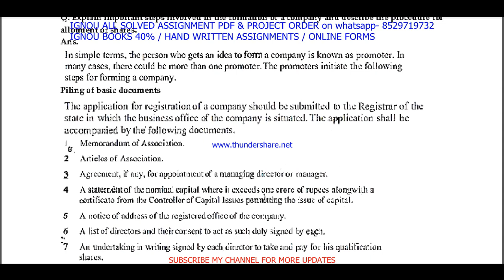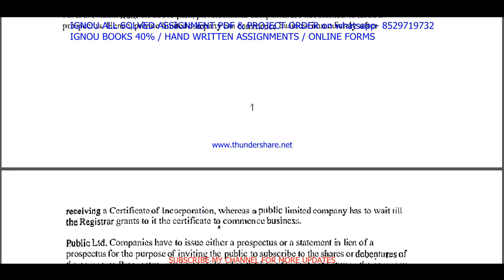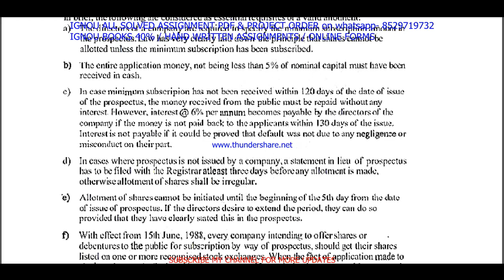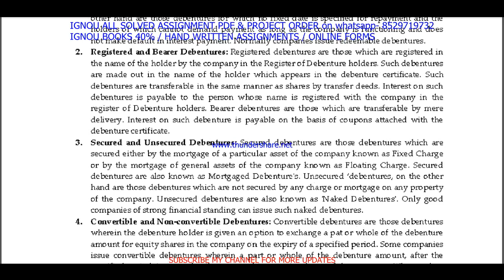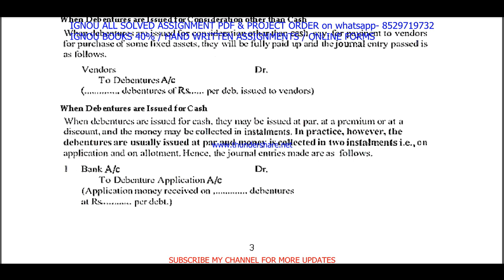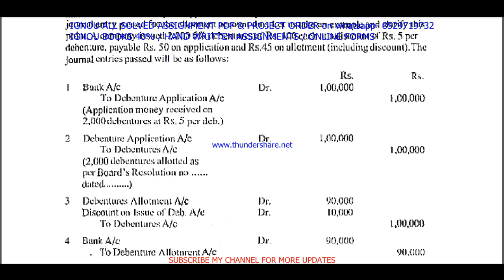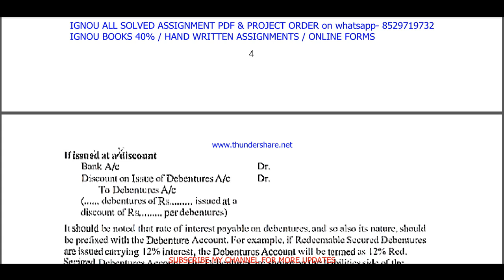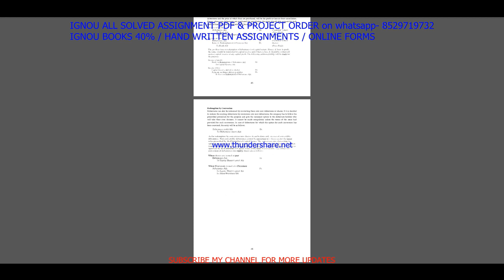bcoc 137 important questions / bcoc 137 previous year question paper / bcoc 137 study meterials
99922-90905 IS MY WHATSAPP NUMBER PLEASE MASSAGE ON THIS NUMBER. सभी Imp .Quation / guess paper की PDF  Whatsapp पर मंगवाने के लिए massage on - 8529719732

BA / BAG-50rs

Thanks

ignou bcom study material,
ignou bcomg previous year question paper,
ignou bcomg classes in English,
ignou bcom important questions,
ignou bcom important questions and answers,

bcoc 137 study material,
bcoc 137 previous year question paper,
bcoc 137 classes in English,
bcoc 137 important questions,
bcoc 137 important questions and answers,
bcoc 137 in English,
bcoc 137 previous year question paper in English,
bcoc 137 question paper in English,
bcoc 137 question paper pdf download,
bcoc 137 guess paper in english,
bcoc 137 exam notes in english,
bcoc 137 sample paper in english,

bcoc 137 guides in english,
bcoc 137 ignou,

bcoc 137 books in english,

bcoc 137 question paper 2021-22,
bcoc 137 classes,

bcoc 137 suggestion questions,
bcoc 137 full class in English important questions,

bcoc 137 unit 1,
bcoc 137 assignment,
bcoc 137 assignment pdf,

bcoc 137 chapter 1,
bcoc 137 full class,
bcoc 137 class unit in English,
bcoc 137 class unit in English 2021,
bcoc 137 full class in English,
bcoc 137 exam questions and answers,
bcoc 137 exam solved question paper
bcoc 137,
bcoc 137 question paper,
bcoc 137 class on important questions,
bcoc 137 important questions with solution 2022,
bcoc 137 full classes on important question,
bcoc 137 important question,
ignou bcoc 137 important question,